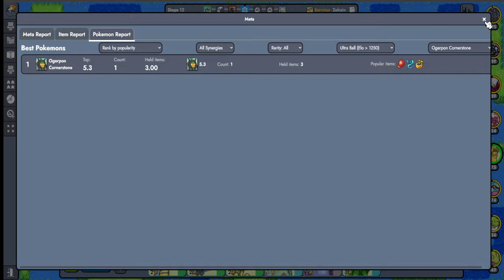Let's ROCK and BONK with Ogerpon in Pokemon Auto Chess